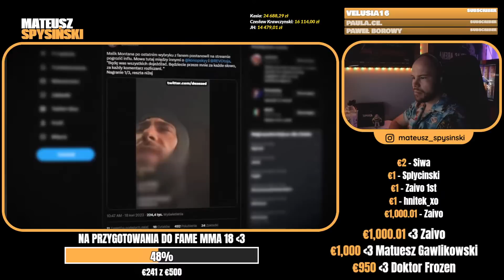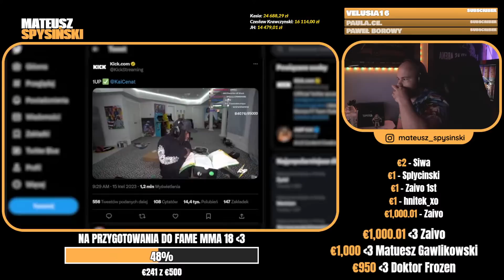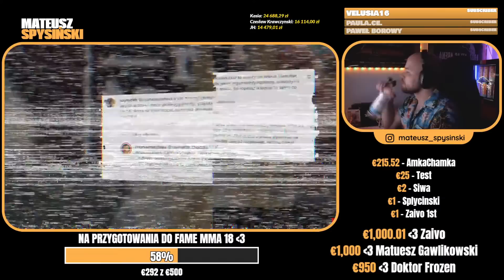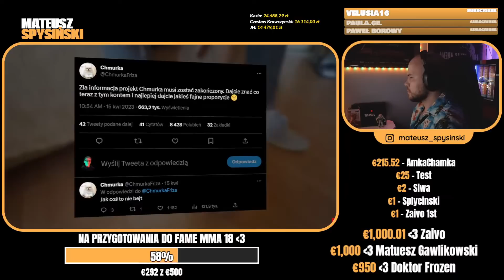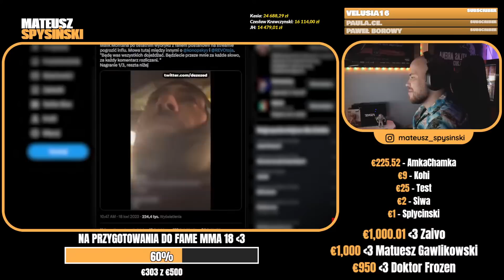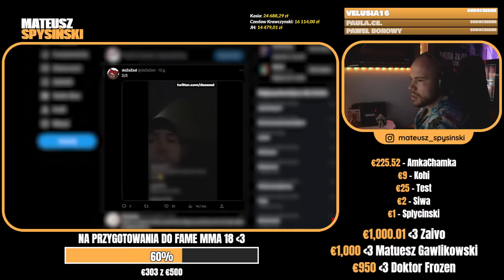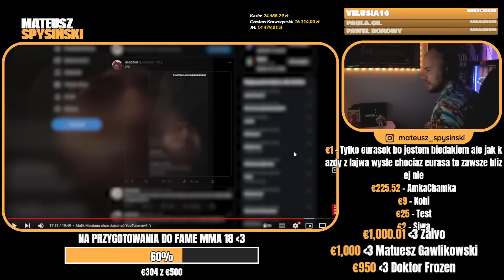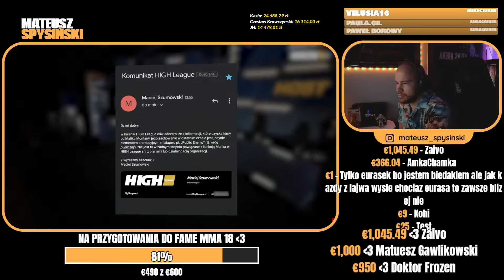MATEUSZ SPYSIŃSKI reaguje na: MALIK MONTANA CHCE DOJECHAĆ YOUTUBERÓW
MATEUSZ SPYSINSKI reaguje na: MALIK MONTANA DOJEDZIE "JUTUBERKÓW"? (GOATS, KAI CENAT, BOXDEL, PAWŁOWSKI, WERSOW, CHMURKA, FRIZ)